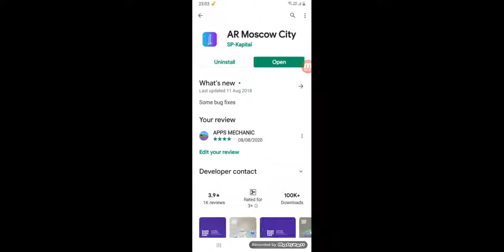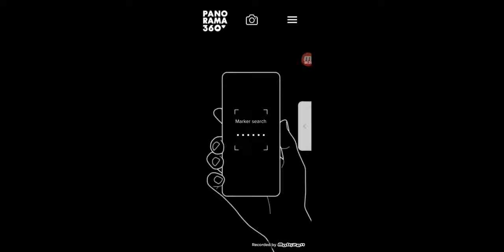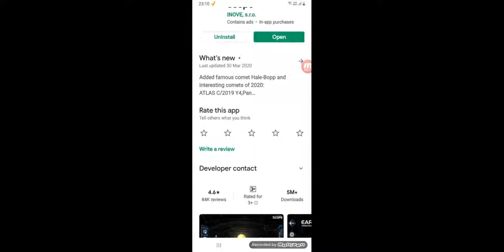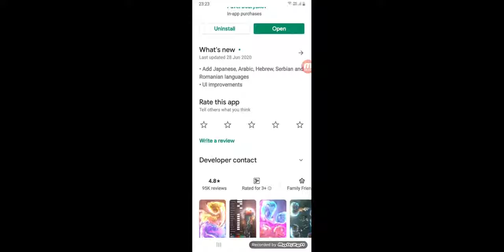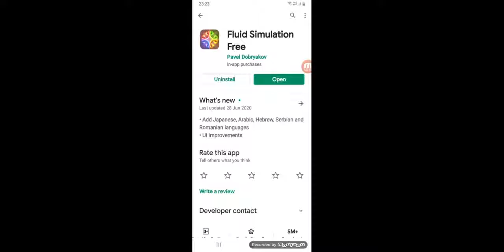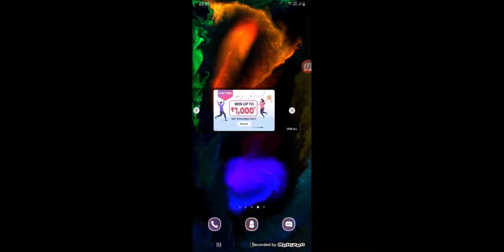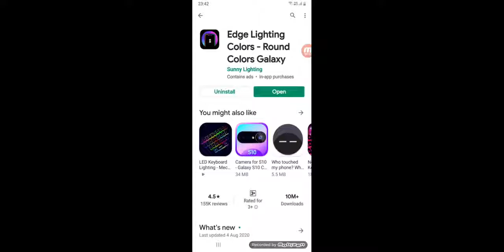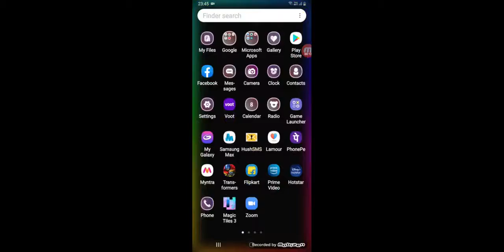Best 4 Cool Free Android Apps||Most Unique Apps For Android||Best Free Android Apps 2020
Best fun and cool apps of 2020 which very useful for android mobile .